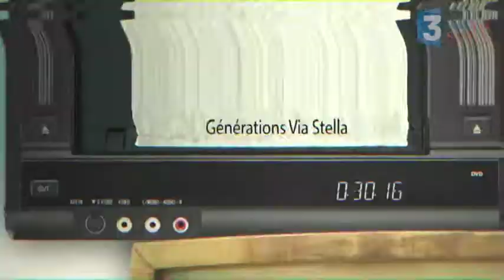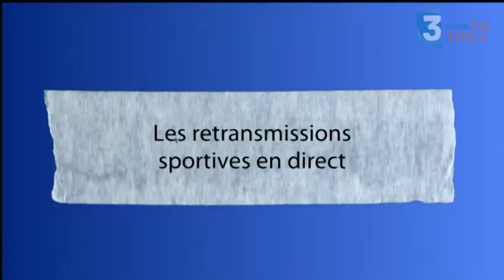Génération ViaStella avec Laurent Vincensini